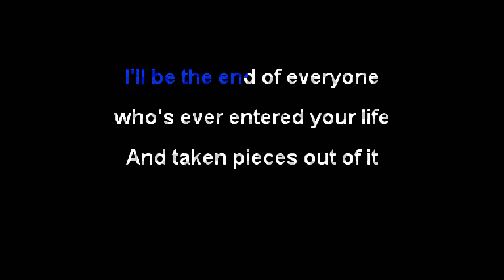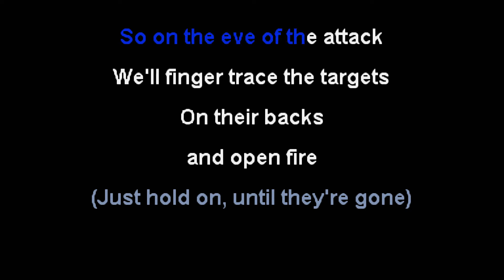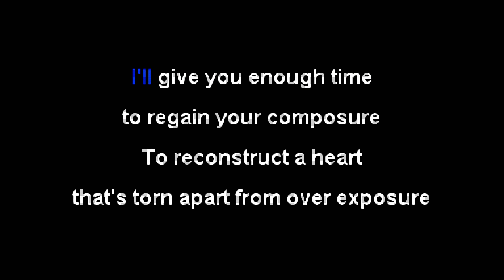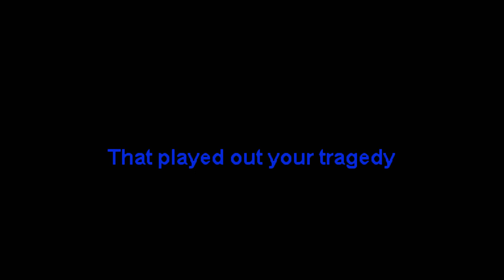Boys Night Out - Hold on Tightly, Let Go Lightly [Karaoke]